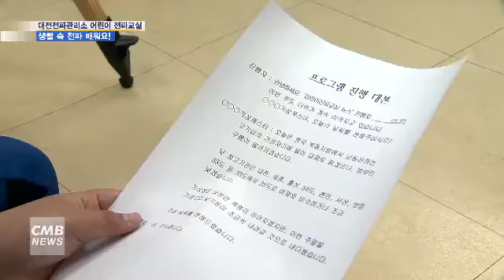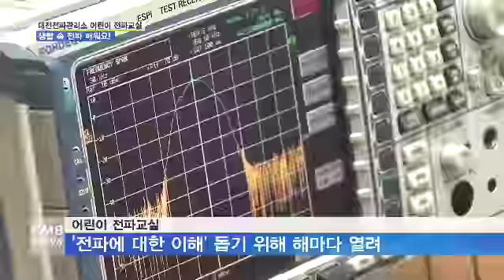[대전뉴스][리포트] 생활 속 전파를 배우는 ‘어린이 전파교실’